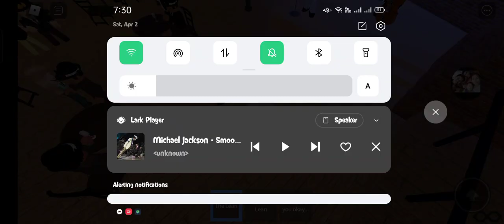Anti gravity Lean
Roblox game: Smooth criminal Original place